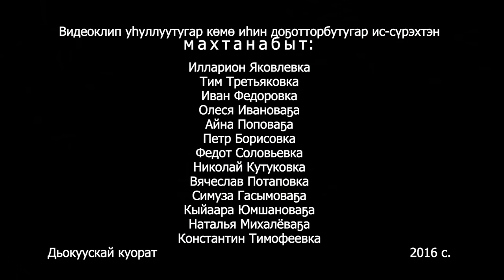Ирина Елизарова - Маҥнайгы тапталым туһугар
Первый клип якутской певицы Ирины Елизаровой. Клип снимали два дня на улицах города Якутска. Съемочная группа благодарит за помощь в создании клипа:
Иллариона Яковлева, Тима Третьякова, Ивана Федорова, Олесю Иванову, Айну Попову, Петра Борисова, Федота Соловьева, Николая Кутукова, Вячеслава Потапова, Симузу Гасымову, Кыйаару Юмшанову, Константина Тимофеева.
город Якутск                                                                2016 с.